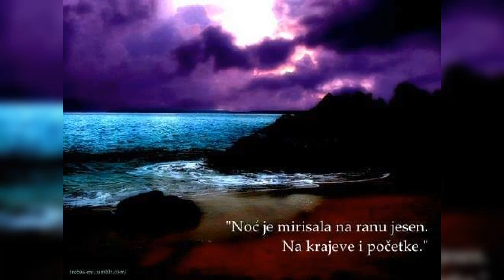Moje lipo ~ Oliver Dragojević